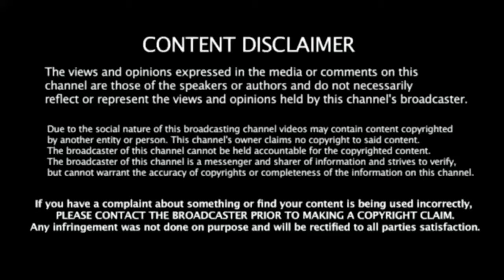WWE "Inn The "House" of "1Evil" Promotion